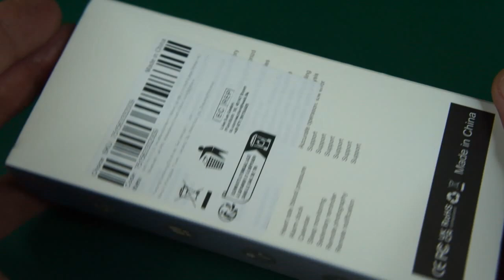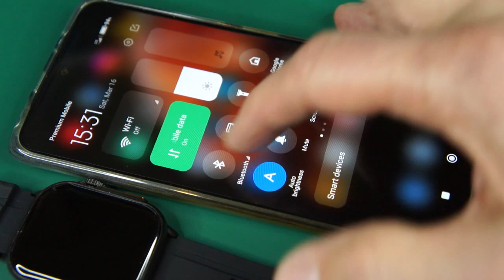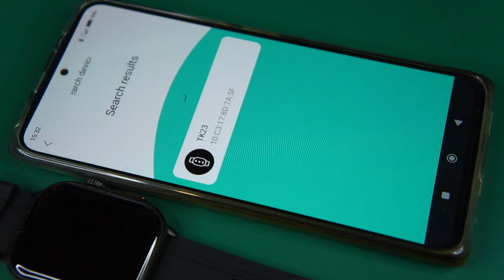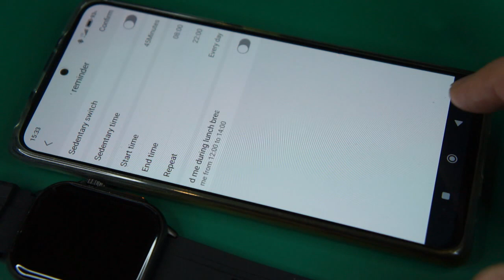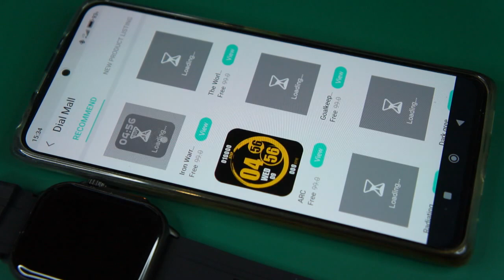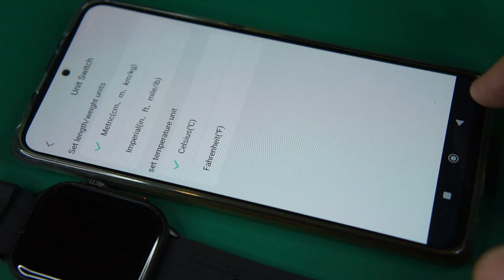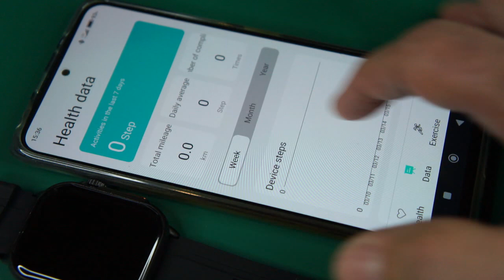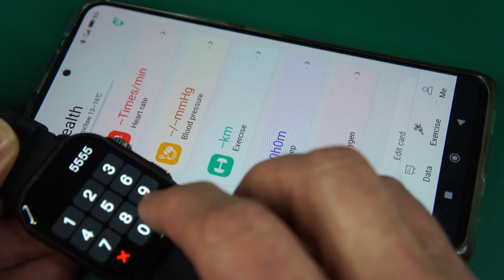IWO Pro TK23 Bluetooth Call AOD Sport Smart Watch Unboxing Feature review (link in the description)